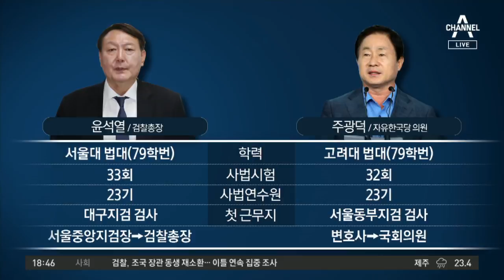“주광덕·윤석열 1박2일 여행”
민주당, '조국-검사와 통화'에 역공… "내통자 색출"
박주민 "언론 기사에 윤석열-주광덕 여행 다닌 내용 포함"
윤석열-주광덕 '사법연수원 동기'… 내통 의혹 제기